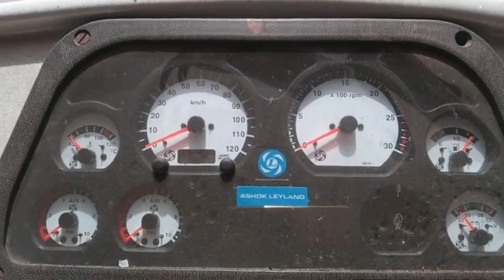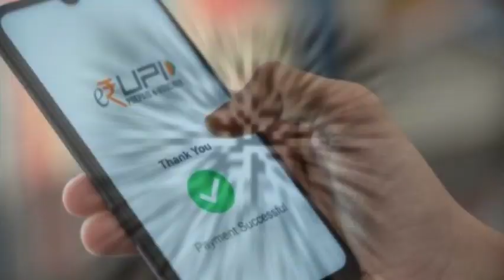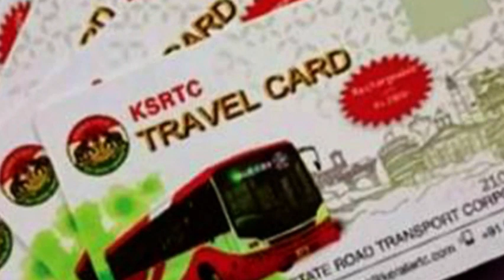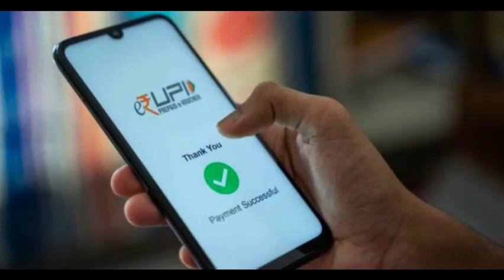ഇനി കയ്യിൽ കാശില്ലാതെയും ആനവണ്ടിയിൽ യാത്ര ചെയ്യാം | Now you can travel in an Aanavandi without cash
HONEY DROPS